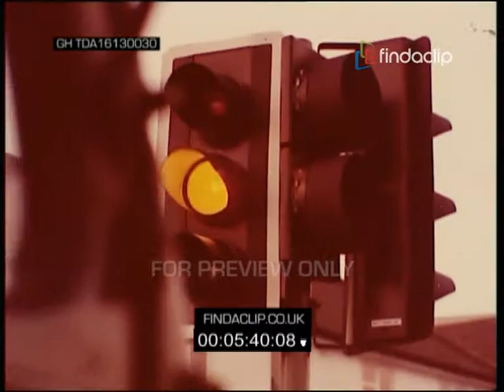GH001 PIF Learn Your Blinking Pelican Symbols Dad's Army